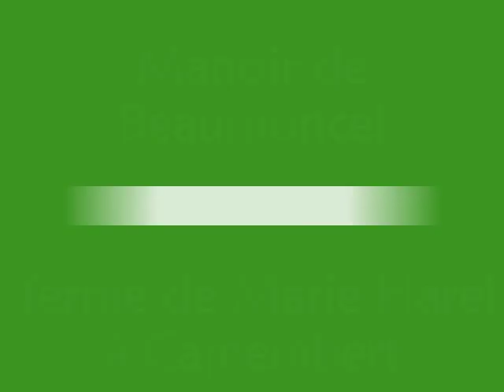Manoir de Beaumoncel - ferme de Marie Harel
Manoir où Marie Harel cacha un moine réfractaire en 1791. Celui-ci, originaire de la région de Brie, lui donna la recette de la croûte du fromage. C'est ainsi que fut transformé le camembert pour devenir ce fromage que nous connaissons aujourd'hui.